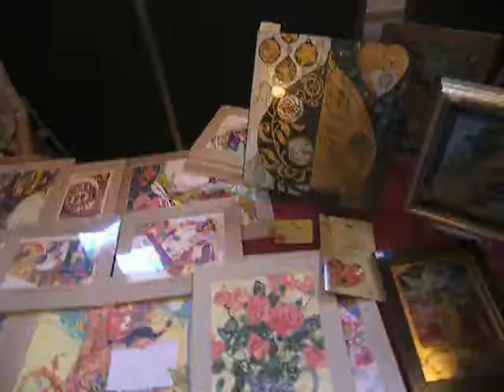Ukrainian Mosaic in Edmonton Українська Мозаїка в Едмонтоні